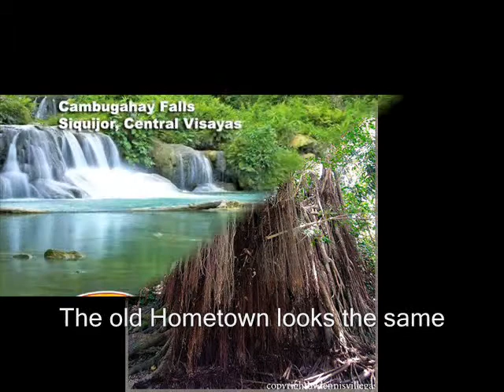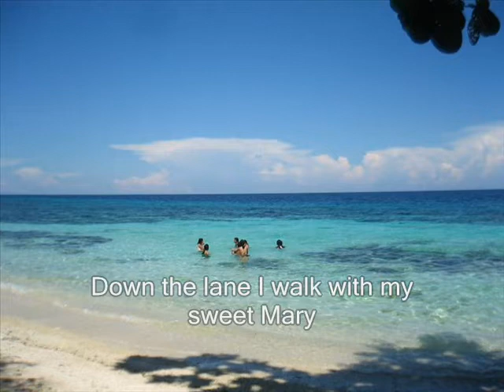Green Gren Grass of Home - Tom Jones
Beautiful and Mystical Island of Squijor, Philippines